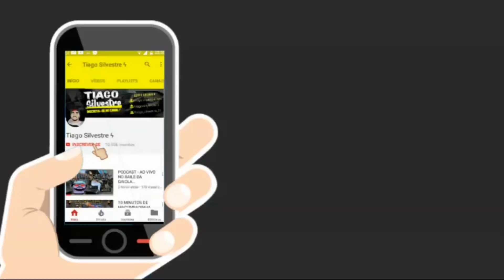25 MINUTOS DE TAMBOR 1990 SWINGADO 2017 ✔